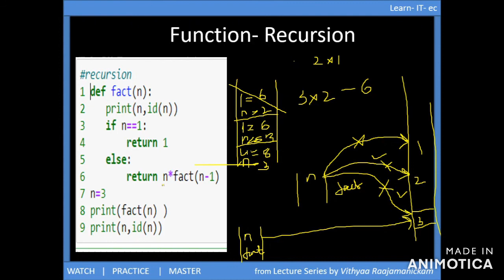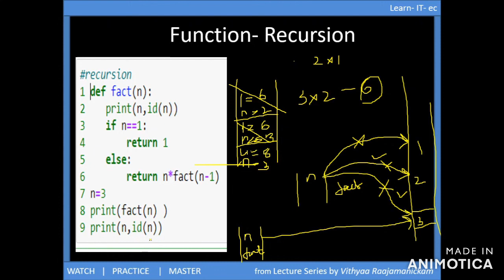PYTHON IN TAMIL - LECTURE 16( THEORY AND DEMO )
Function – Recursion, Demo